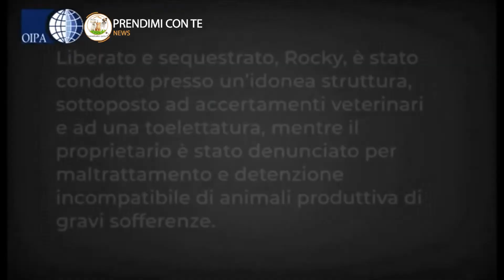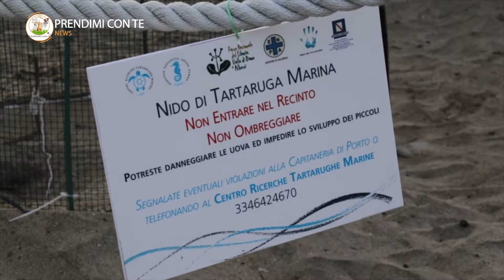Prendimi con te News #90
Un programma di Leonardo Ippolito, condotto da Deborah Garagiola, in redazione, Linda Lucia, Denise Iacuzio, Alessia Lai, Roberta Colombo, Arianna Padula, Giordana Ciffo , Alice Ceccarini, Laura Pontil.
Produzione KiraTV.